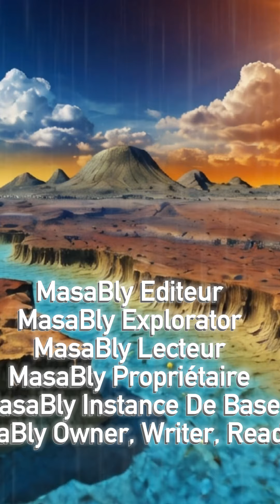🦖 "Because it was a 'roar-some' way to learn about SEO and improve its online presence." ⚡️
Seek the yesteryear of SEO through the lens of dinosaurs. Learn about the evolution of search engines, the importance of keywords, and the ongoing debate among paleontologists and SEO experts.